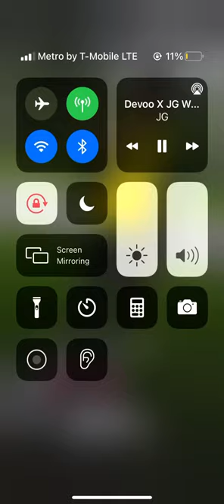Devoo x JG WAR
Fwm add me on Snapchat Bardock5 add me on Facebook Jalen Adams 🗣💯🗣🤙🏼